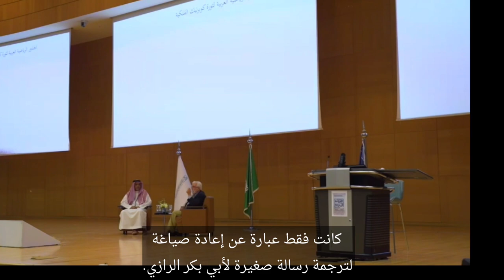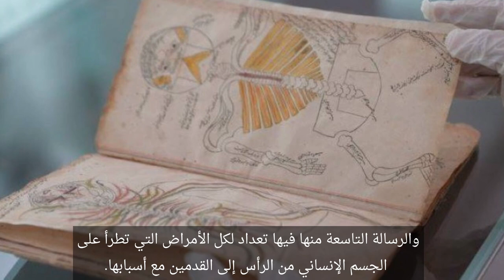تأثير التطوّر العلمي العربيّ والإسلاميّ على عصر النهضة الأوروبية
الدكتوراة التي قدّمها واضع العلم الحديث للتشريح، أندرياس فيزاليوس، في بروكسل ليحصل على شهادة الطب كانت عبارة عن إعادة صياغة لترجمة رسالة صغيرة لأبي بكر الرازي.

تعرّفوا على تأثير التطور العلمي العربي والإسلامي على عصر النهضة الأوروبية في محاضرة " هل كنا مجرد ناقلين للمعرفة؟ علم الفلك العربي والتأثير في النهضة الأوروبية ".